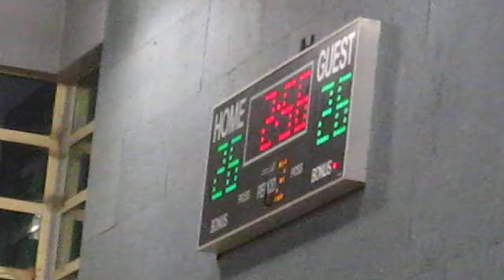Berean Conquerors v. Breath of Life - 03/17/12